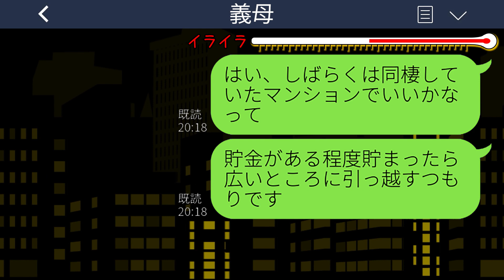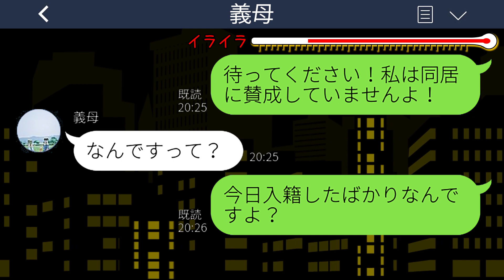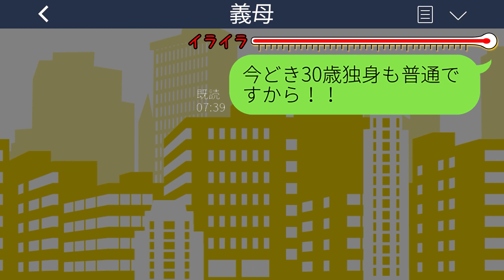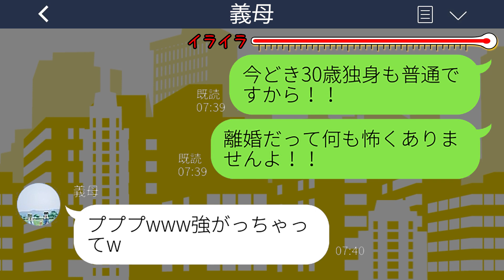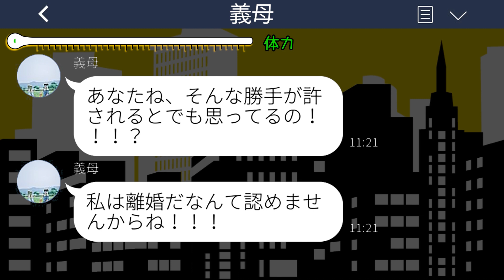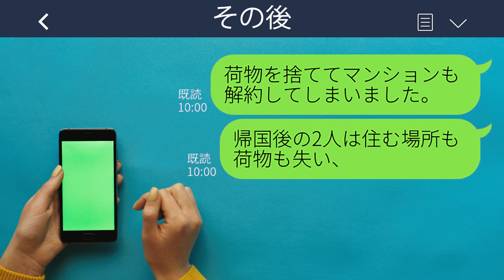【LINE】嫁の私を見下し新婚旅行を奪った息子溺愛の姑「離婚させてやる！」→その後、旅行から帰ってきた義母が見た光景が...w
mizutiroさん